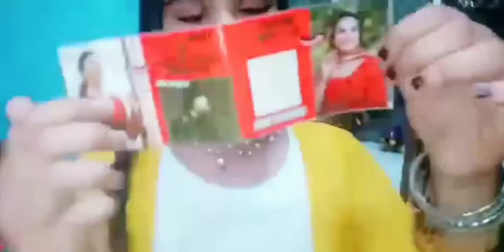🎤singar యశస్వి concert నుండి మహా శివరాత్రి వరకు 🙏 2days 2 programs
hi ఫ్రెండ్స్
thank u
bye